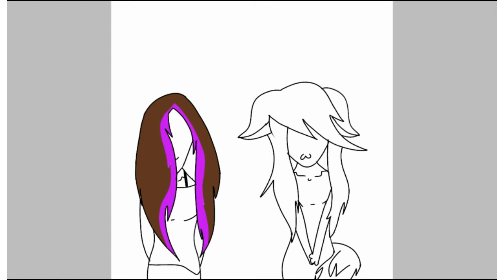Speedpaint for future animation!!! *old*